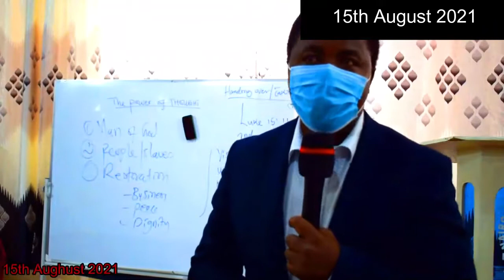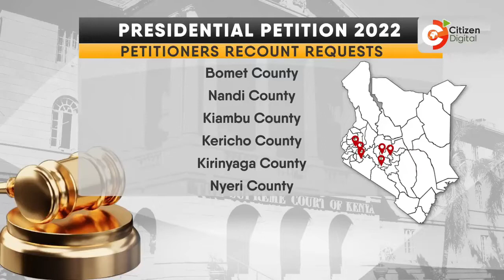KENYA PRESIDENTIAL ELECTION 2022 PROPHECY With Aps Elias